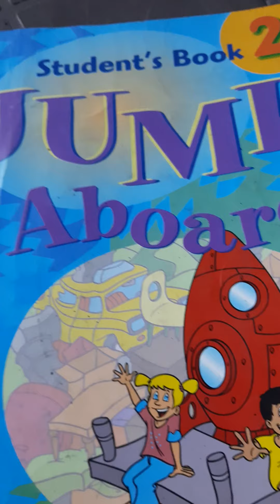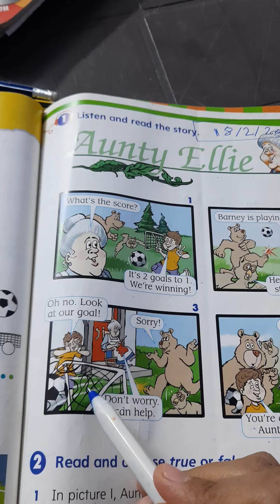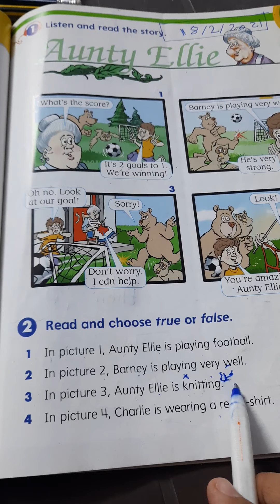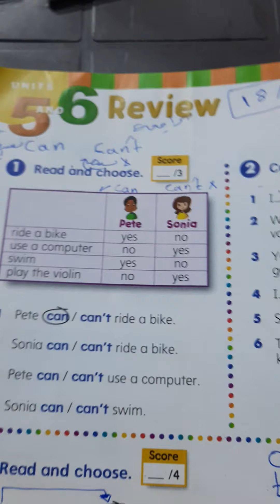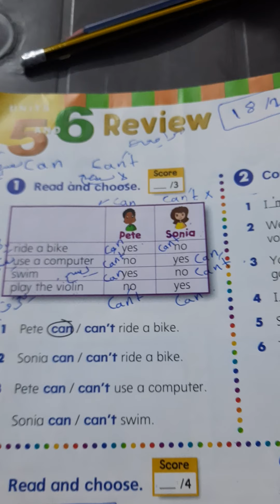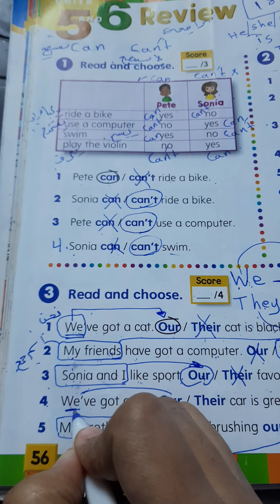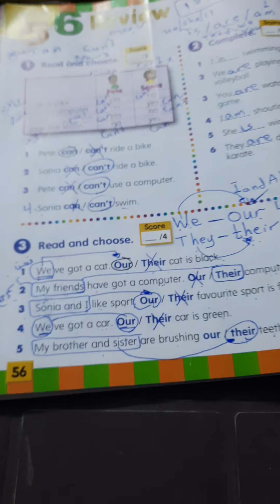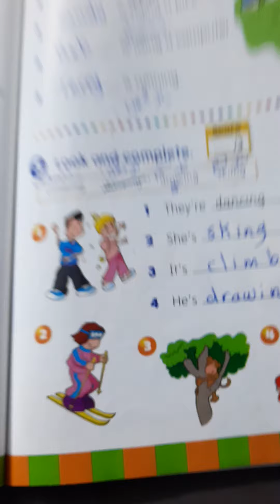Second grade 2nd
Unit 6   lesson 8 + Review for units 5+6    18/2/2021